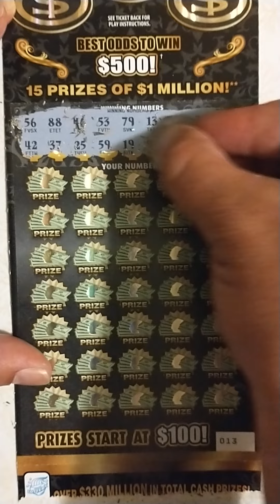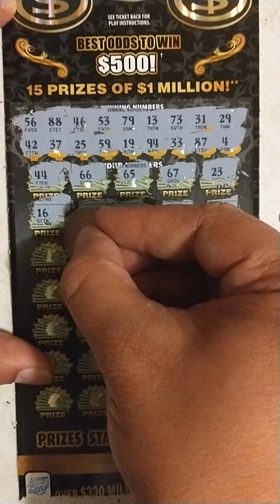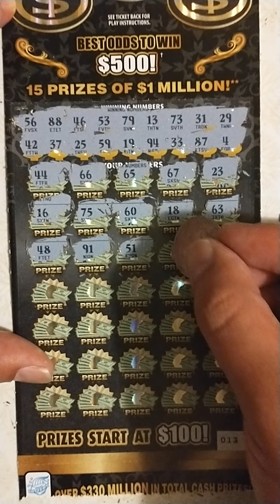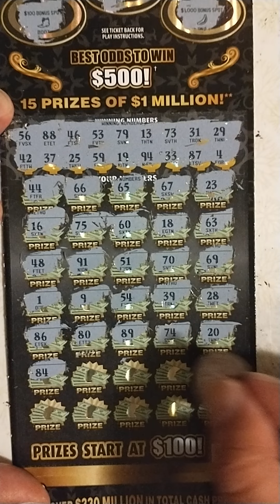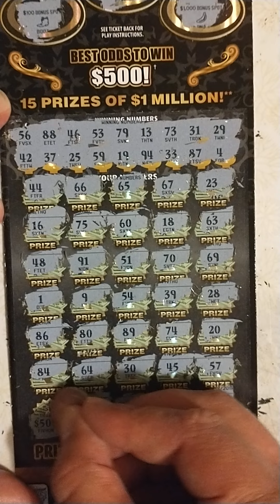$50 10 Million scratch off Illinois Lottery